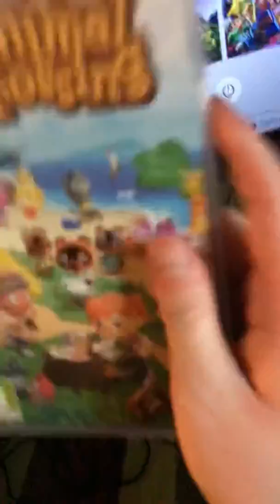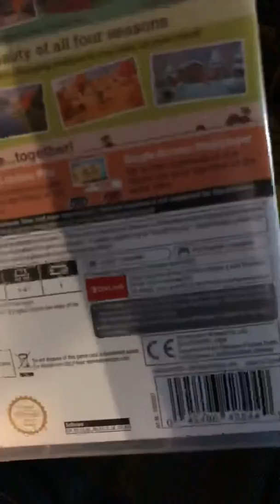Animal Crossing New Horizons: THE GREATEST GAME EVER MADE